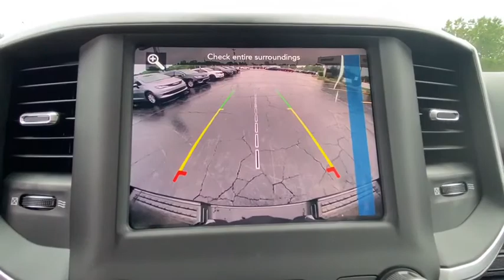2020 RAM 1500 Vicksburg, Kalamazoo, Schoolcraft, Three Rivers, Paw Paw, MI V4889T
Black New 2020 RAM 1500 available in Vicksburg, Michigan at Vicksburg Chrysler. Servicing the Kalamazoo, Schoolcraft, Three Rivers, Paw Paw, MI area.
2020 RAM 1500 Big Horn/Lone Star - Stock#: V4889T - VIN#: 1C6SRFFT0LN382516

Vicksburg Chrysler
13475 Portage Rd

Recent Arrival! $4888 off MSRP!brbr2020 Ram 1500 Big Horn/Lone Star